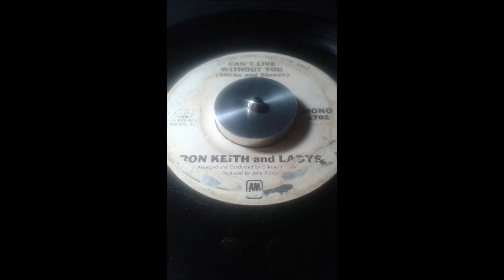RON KEITH & LADYS .. CAN'T LIVE WITHOUT YOU ...